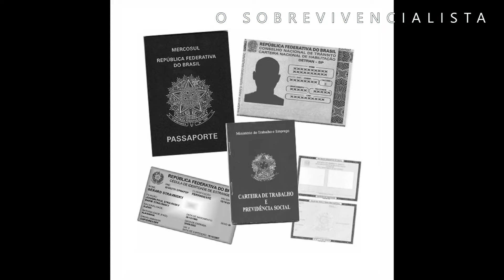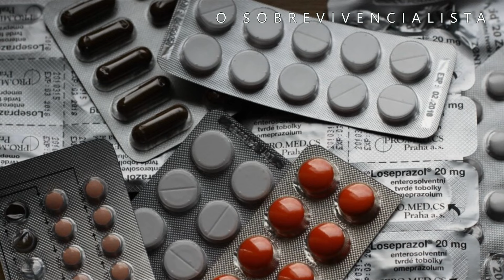Itens a Serem Evitados em uma Bug Out Bag